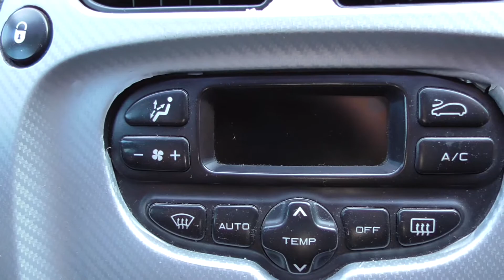Key is removed, but Climate Control Light bulbs are still ON (Xsara Picasso)